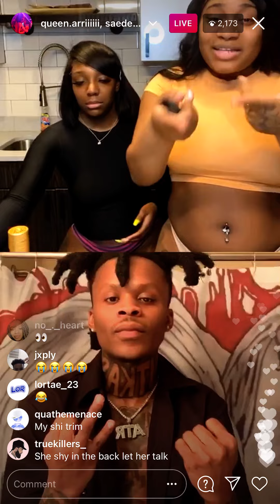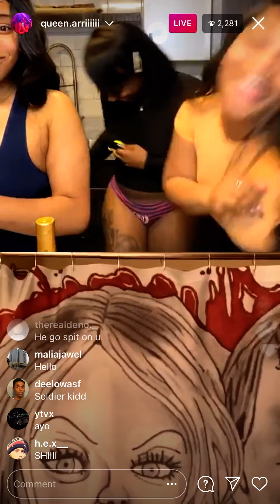Won’t Believe What Saedemario Did???